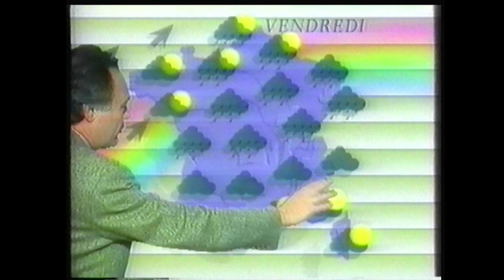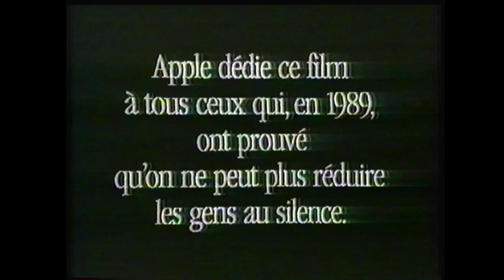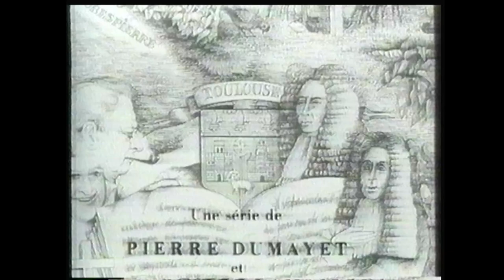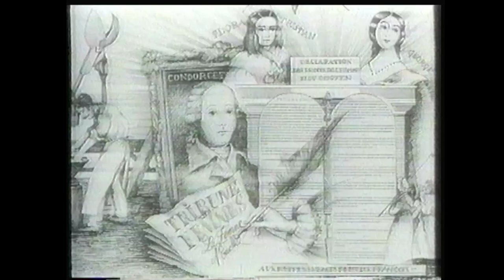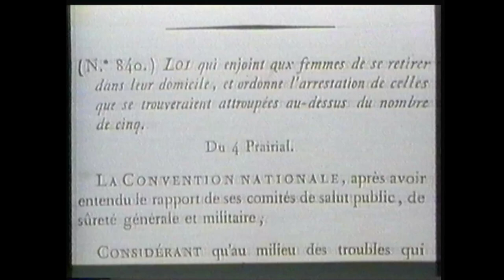Antenne 2 - 14 Décembre 1989 - Séquence + Flash / Météo + L'esprit des lois